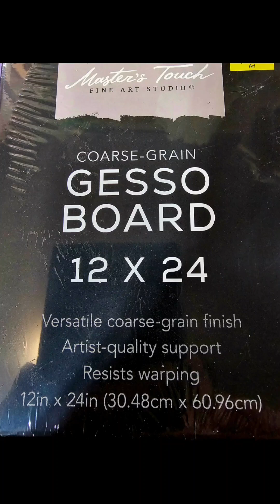Textured Dragon part 1!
Part 1 of a Liquitex Modeling Paste textured Dragon!